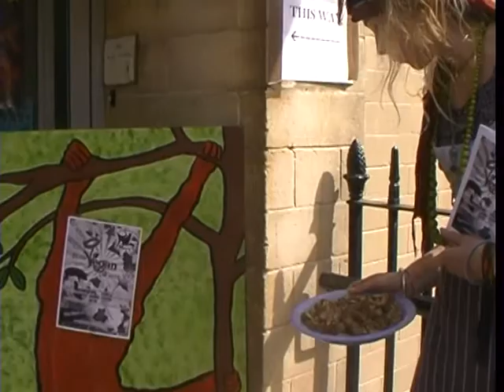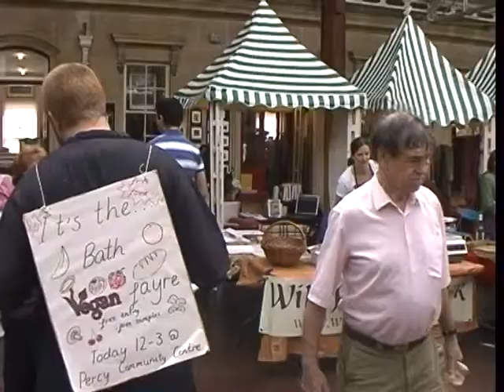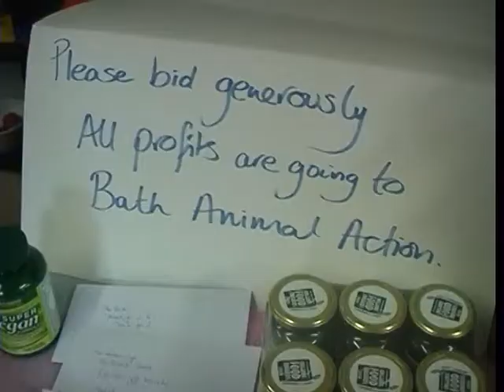BathAnimalAction'09VeganFayre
This years event follows the first Bath Vegan Fayre hosted by Bath Animal Action during August 2008. Bath Animal Action are a campaign group based in Bath who present the facts of human responsibility to the mass society in this 21st centuries modern culture.